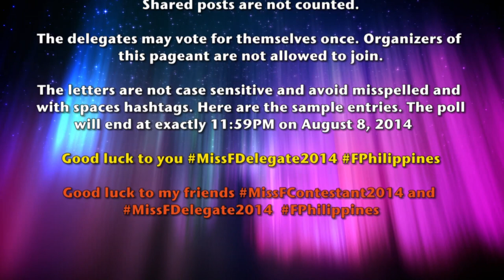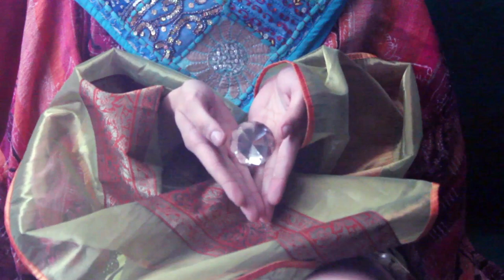The Social Media Award for Miss F Universe 2014 Kosovo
This the 12th Annual Search for Miss Universe 2014 Promo Video with the 19 contestants vying for the coveted title that will change the life of the winner, forever.

Vote for your favorite contestant/s

by typing the hashtag of your choice/s provided
on the video and remember

don't forget to type in

in any post on Facebook, Twitter, Instagram & Youtube to qualify as an entry.

The most trending delegate will advance to the Semi Finals on August 9, 2014 and will be receiving a

Social Media Award

Only one profile account from different mentioned social media sites may send one or multiple votes in a single post. Shared posts are not counted.

The delegates may vote for themselves once. Organizers of this pageant are not allowed to join.

The letters are not case sensitive and avoid misspelled keyword and with spaces hashtags. Here are the sample entries. The poll will end at exactly 11:59PM on August 8, 2014

Good luck to you

Good luck to my friends MissFContestant2014 and